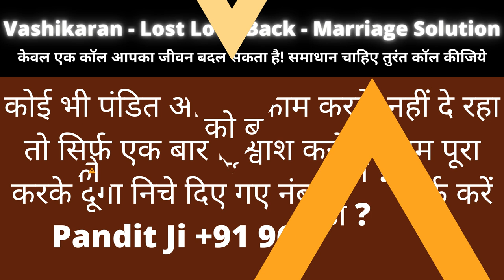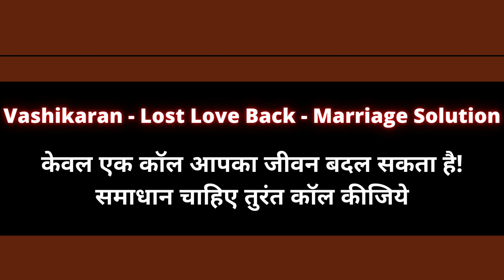101 बार नाम बोलो बिना मंत्र सबकुछ देने को तैयार बैठी होगी जब भी आपको देख लिया समझो तड़फ उठी